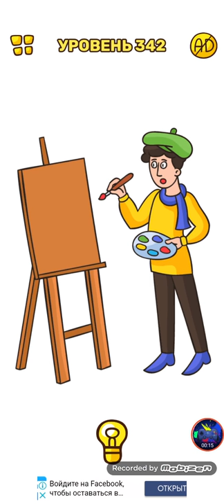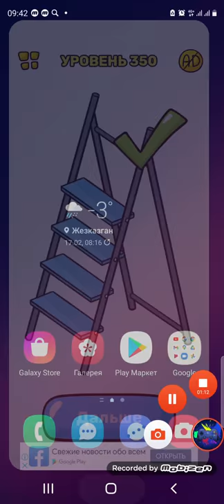Tricky Line draw the part level 341-350